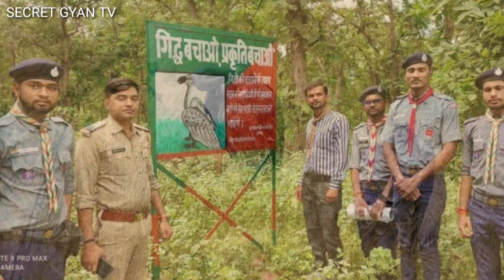गिद्ध कहाँ गये | Where Did The Vultures Go, Interesting Facts About Vultures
भारत से कहा गये गिद्ध | Where are the vultures | About vulturs's interesting Knowledge
gidh kyon nazar nahi aate hain | Dwanfall of valturs in India and World, भारत से कहा गये गिद्ध,About valturs interesting information |